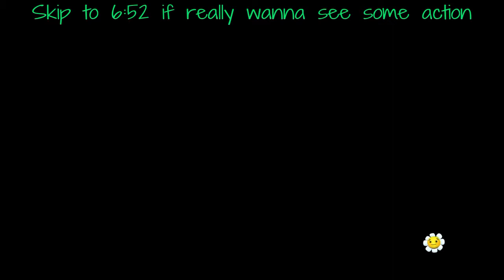I rage a little in PvZ GW2